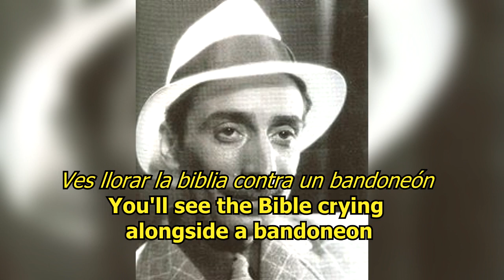Tango translated into english (Cambalache by Discepolo)